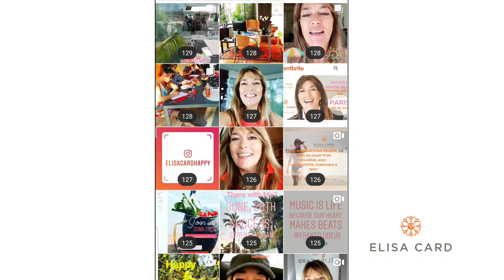365+ INSTAGRAM POSTS: WHERE ARE YOU?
365+ INSTAGRAM POSTS: WHERE ARE YOU?

In this video, I am sharing my entire 2019 feed on Instagram with 365+ INSTAGRAM POSTS, I am so happy and grateful now that I am connected with you here or in real life.
'Success, Serene Women' is a process, while being your True Self, happier with passion fulfilling your purpose. And this is my story of going from single-mom with 5-sons living in misery to entrepreneurship and millionaire-life, lifting myself out of poverty.

More Manifesting Your Miracles Mindset get my FREE step-by-step guide for beginners
RESOURCES & LINKS MENTIONED IN THIS VIDEO:
Need help in getting a Powerful, Beautiful YOU, ready?

If you haven't joined my Happy2Succeed community, you need to jump on it ASAP! You get details on exclusive giveaways that I'm doing, updates regarding my free checklists, workshops/keynotes/conferences, and more ;) You can join

FREE HAPPINESS & SUCCESS EBOOK:
My Guide MIRACLES HAPPEN will take you step-by-step to where you want to go with Joy, Happiness, Freedom, Abundance, Success at your own pace,
You are on your way to the most Amazing New Life.

GET MeetEdgar: #1 Social Media Scheduler:
Get $10 off your Edgar invoice each month
Copy & Paste in your browser:  ed.gr/5g8omb

Thank You for being a part of my Happy2succeed Community.

Share Your Gratitude and your happiest memories of 2019, below in the comments.
Also, now what are your biggest, wildest Dreams for 2020 the decade?

Elisa